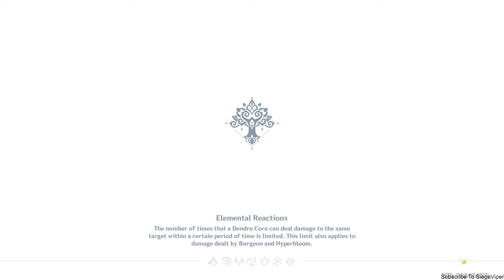FIGHTING RUIN GUARDS! | TCG CARD GENSHIN [ Part 449] [HD MAX ALL SETTINGS]